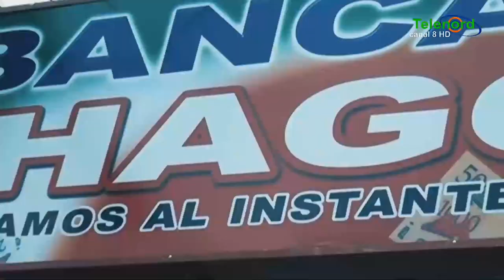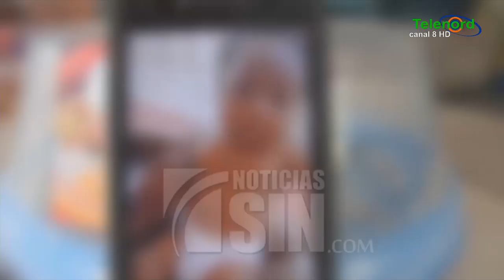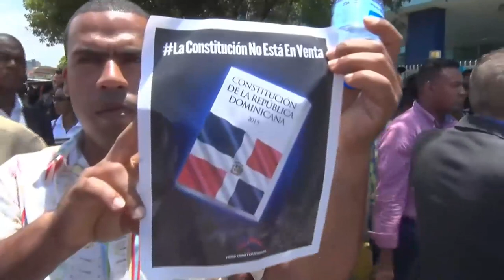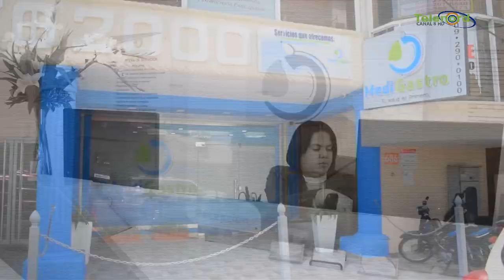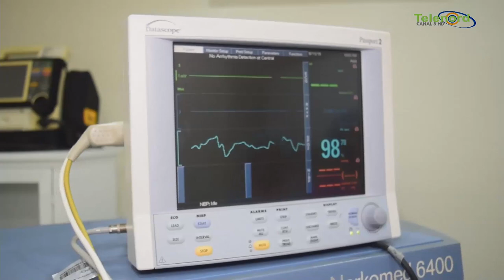Sobre Todo Martes 25 06 2019